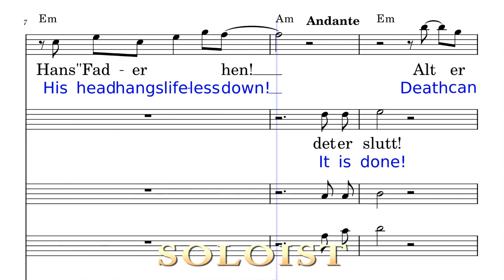12 TENOR as piano - His heart has halted